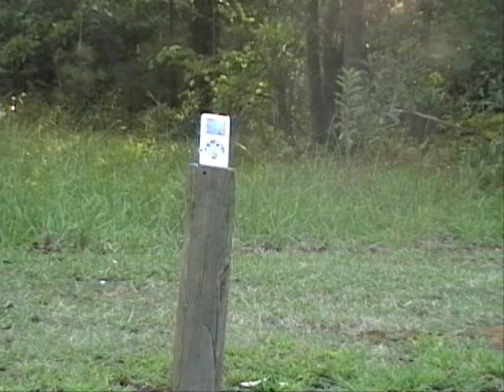Ipod Death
Shooting an Ipod with a Baretta Tomcat .32 cause ipod is an apple product and apple just sucks. still love my ipod tho got the new 30 gig